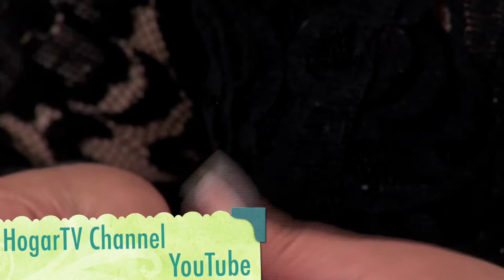Paso a Paso de Conejo en Porcelanicron- HomeArtTv por Juan Gonzalo Angel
·1 taza de pegamento blanco + 2 cucharadas
· Menos de ¼ de taza de agua, esto depende de la pega, si usted usa una pega blanca de carpintero que es muy espesa, requiere del agua, pero si es escolar debe observar si es muy aguada, no ponga agua, si es mediana coloque solo 3 o 2 cucharadas de agua.
· 1 taza de fécula de Maíz suelta o hdfhghfgh( esta se debe servir como caiga, sin compactar) si desea una masa más flexible mezcle unas 4 cucharadas de almidon (plancholin para planchar) a la maicena, conservando la cantidad de una 1 taza.

· 2 cucharadas de Glicerina.

· 3 cucharadas de Aceite mineral ( esthgfhfghe lo venden en la farmacia o droguería, en su defecto aceite Mennen’s para niños).

· 1 cucharadita de benzoato, conservaghfghfghnte de alimentos, lo venden en las casas de repostería, sirve para evitar el moho en el pan y galletas.

· 1 cucharadita de Estearina u Acido Estearico, es lo mismo ( Este es opcional para brindar flexibilidad ) y algo de Vaselina. ( opghfghcional también)
Fuente